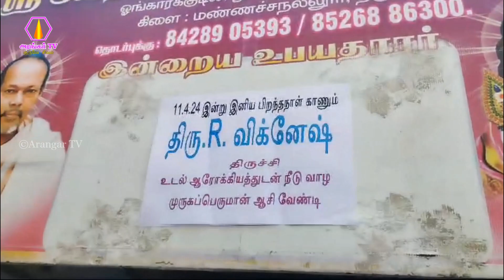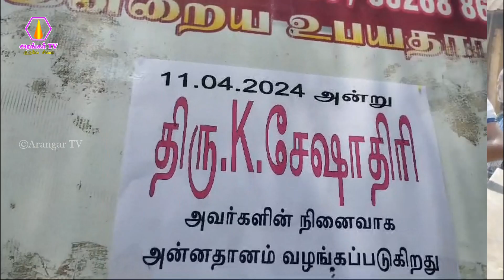மண்ணச்சநல்லூர் கிளை சங்கம் சார்பாக அன்னதானம் வழங்குதல் - 11.04.2024